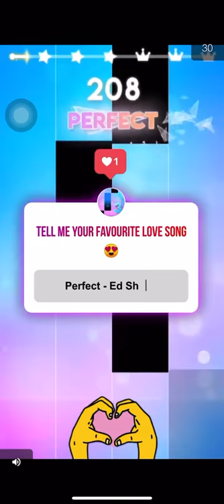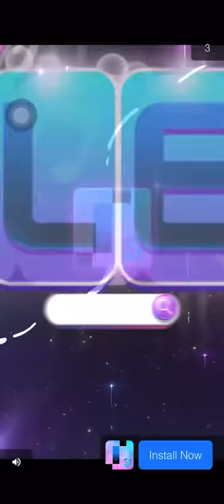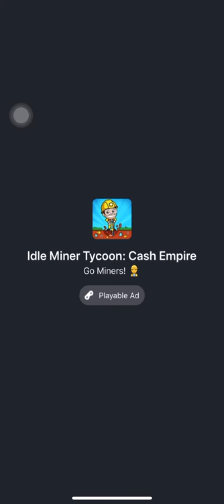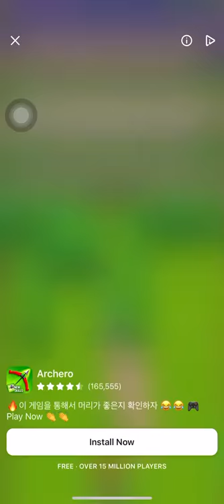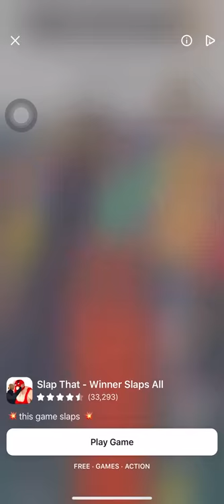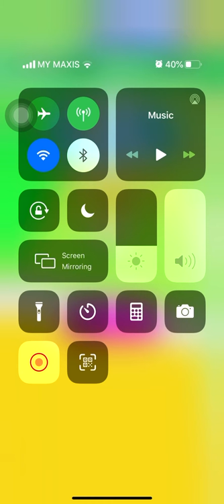Playing draw climber